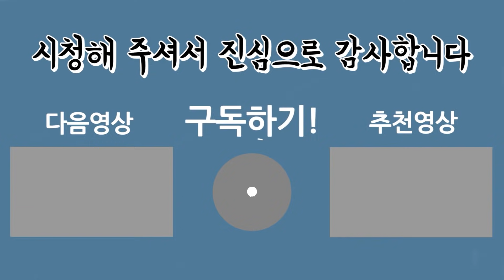한달에 딱 한번만 할수있는 해루질! 특이한 요리를 해보자!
((제작 지원))
[힛뜨선장몰] (직접 사용하는 낚시용품)
[아림상사] (직접 사용하는 렌턴)
[거문도씨푸드] (100%자연산 수산물)
[네이버팀블랙 카페] (낚시공부하는카페)
[거문도 팀블랙호] 김세진 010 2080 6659(거문도 최고 선상낚시)